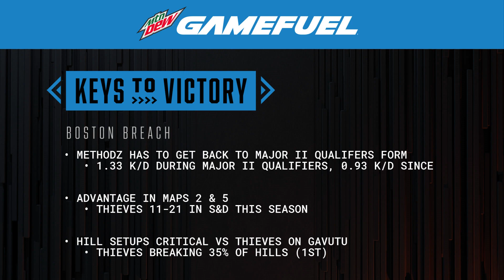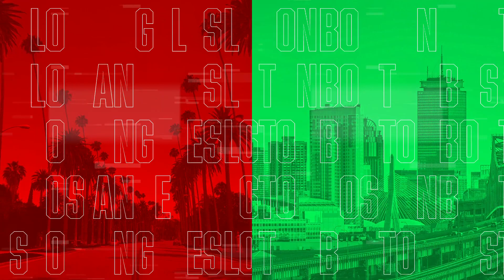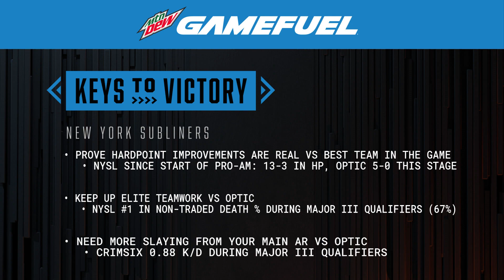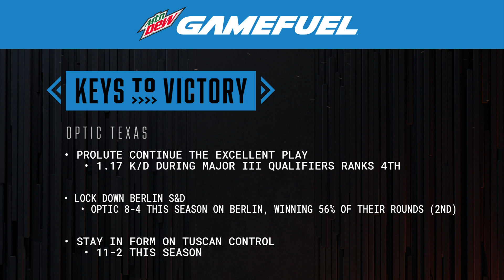vs @BOSBreach | Major III Qualifiers Week 3 | Day 2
Welcome to Week 3 of Major III Qualifiers! Catch all the action this weekend from May 27-29.

2022 CDL Rosters:

Atlanta FaZe
— Simp, aBeZy, Cellium, Arcitys
Boston Breach
— Methodz, TJHaly, Nero, Capsidal
OpTic Texas
— Scump, Dashy, Shotzzy, Prolute
New York Subliners
— Crimsix, Hydra, Paulehx, Kismet
Minnesota Røkkr
— Priestahh, Attach, Standy, Havok
Seattle Surge
— Accuracy, Mack, Pred, Sib
LA Thieves
— Drazah, Kenny, Octane, Envoy
London Royal Ravens
— Afro, Zer0, Nastie, Harry
Toronto Ultra
— Insight, Cammy, Bance, CleanX
Los Angeles Guerrillas
— SlasheR, Spart, Asim, Huke
Florida Mutineers (F3F3)
— Skyz, Owakening, Vivid, Davpadie
Paris Legion
— Temp, John, Jimbo, GRVTY